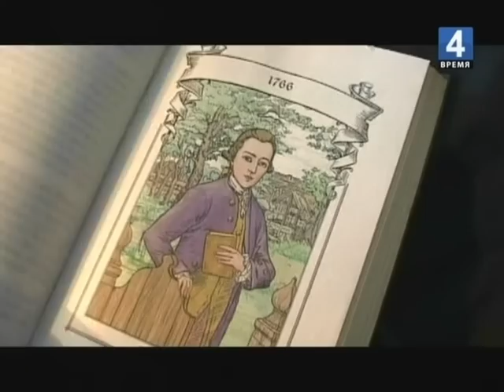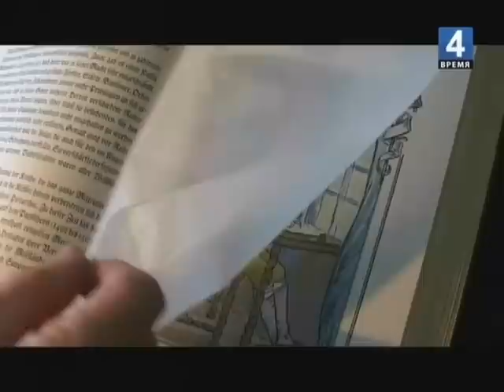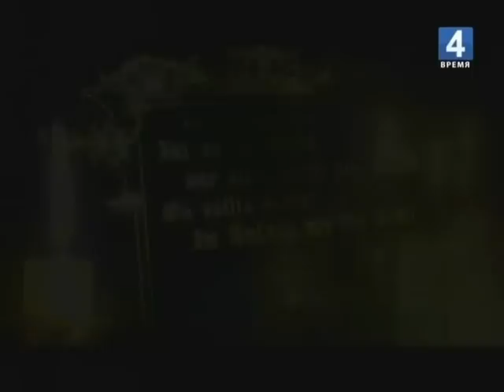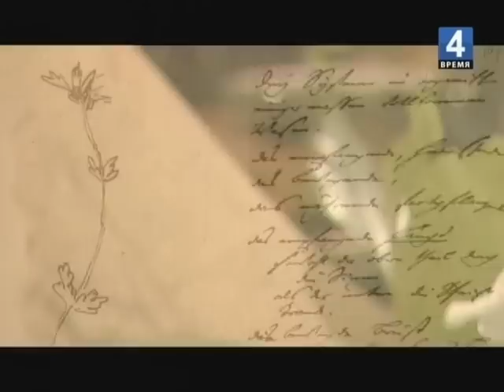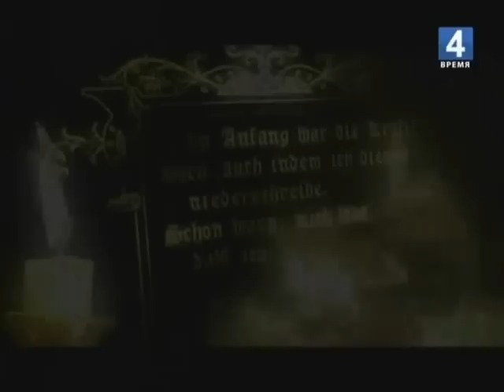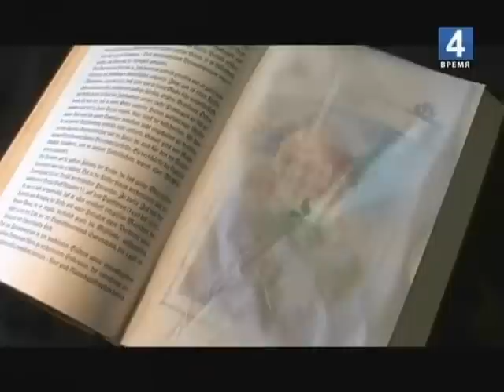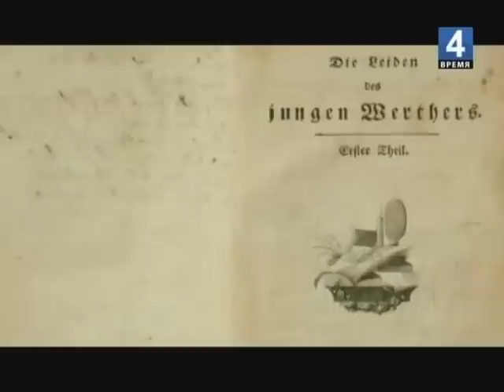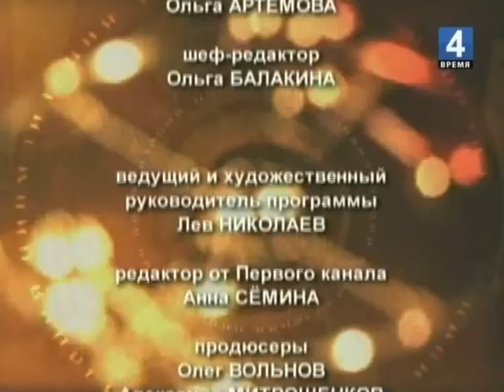Гении и злодеи. Иоганн Вольфганг Гете. 2009